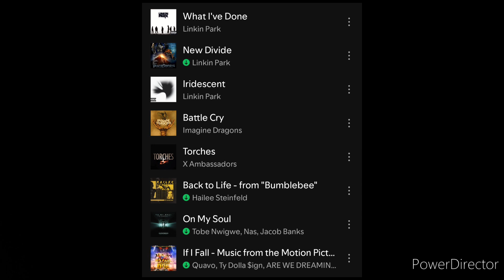Transformers: Age of Extinction (2014) MOVIE REVIEW - The 10th Year Anniversary 🎊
With TRANSFORMERS ONE Coming Out This Friday, I Figured this would be the perfect time to Finish off My Transformers Review Series in Prep for It's Release (Which I Should had done about a year ago for RISE OF THE BEASTS), Be Sure to Comment Below Your Thoughts on TRANSFORMERS: AGE OF EXTINCTION now that it is officially 10 YEARS OLD since it was released in theaters and I'll See You Guys in THE LAST KNIGHT Review Tomorrow or sometime Today!